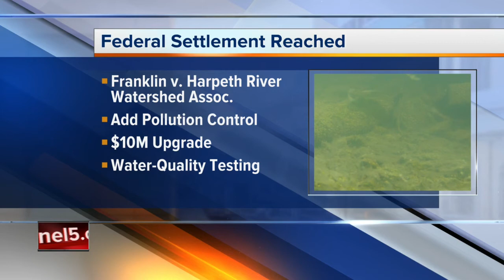Morning News Headlines: Thursday, May 12, 2016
Here's a look at your morning news headlines for Thursday, May 12, 2016.